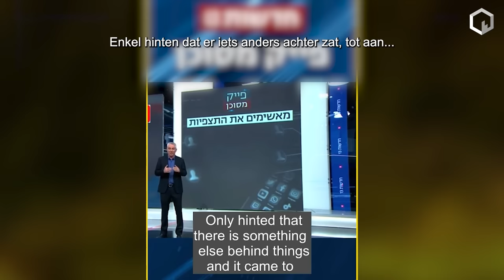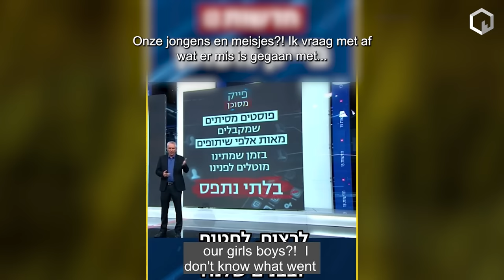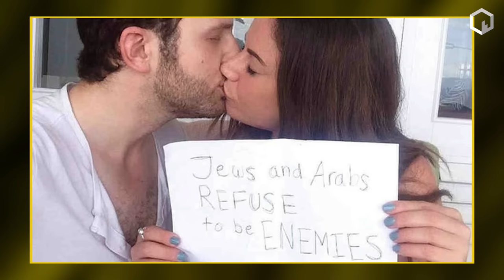‘It’s strange and it stinks,’ zegt Israëlische journalist over Hamas-aanval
Journalist Efrat Fenigson diende zelf in het Israëlische leger en stelt ongemakkelijke vragen. Hoe kon Hamas zo gemakkelijk Israël binnendringen? En waarom werden zij urenlang ongemoeid gelaten? “Een kat die langs het grenshek loopt, activeert alle troepen. Dus hoe kan dit?”

Het zijn gewaagde vragen bij dit uiterst gevoelige onderwerp. “Maar er zijn mensen nodig die zich uitspreken, en deze vragen stellen namens degenen die nu lijden onder het verlies van dierbaren,” benadrukt Fenigson tegenover blckbx-redacteur Roy Bernabela.

_Journalist Efrat Fenigson served in the Israeli army herself and has some inconvenient questions. How could Hamas breach the Israeli border so easily? And why were they left unimpeded for hours? “A cat walking along the fence activates all the troops. So this?”_

_These are daring questions on this highly sensitive topic. “But it takes people speaking out, asking these questions on behalf of those who are now suffering the loss of loved ones,” Fenigson stressed to blckbx reporter Roy Bernabela._